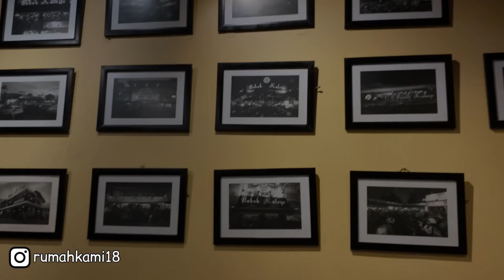KEGIATAN IBU RUMAH TANGGA DARI SUBUH SAMPAI MALAM HARI | BELANJA KE PASAR DAN REFILL STOK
Kegiatan ibu rumah tangga emang ga ada abisnya, meskipun kegiatannya gitu-gitu aja dan berulang tapi tetap melelahkan, disyukuri, dijalani dan dinikmati aja ya hehe

LINK PEMBELIAN YANG ADA DI VIDEOKU

Dapur
●Wajan warna sage PERO anti lengket

My Outfit
●Bergo instan diamond jumbo/ syar'i friendly

Perintilan lainnya
●Dompet lipat wanita "hody"

Boleh yang ingin tau semua barang rekomendasiku klik link dibawah yaa

Edit : Inshoot pro

Rekomendasi youtube
Cara mendapatkan rekomendasi video youtube
Rekomendasi youtube channel
Rekomendasi youtube menurun
Cara video muncul di beranda youtube
Cara agar video kita muncul di beranda youtube
Rekomendasi youtuber pemula
Algoritma youtube terbaru
Algoritma youtube menurun